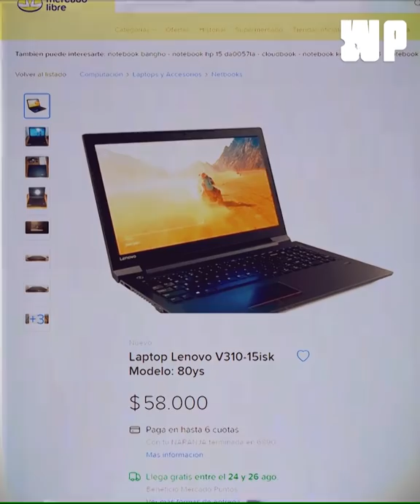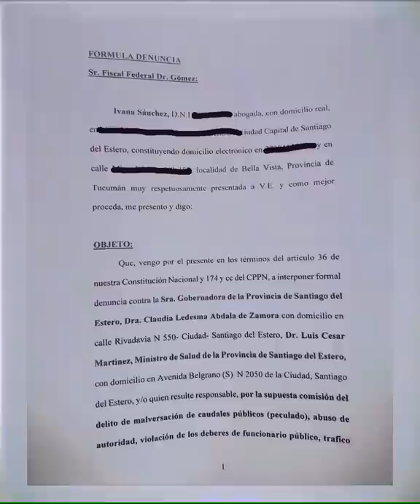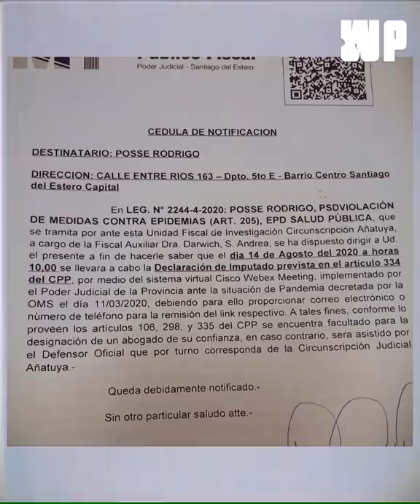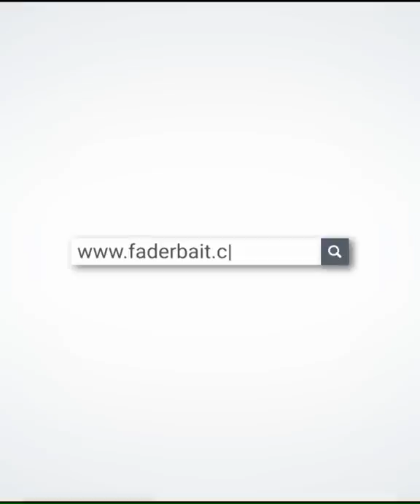Santiago del Estero, la Venezuela Argentina / El Feudo de Gerardo Zamora